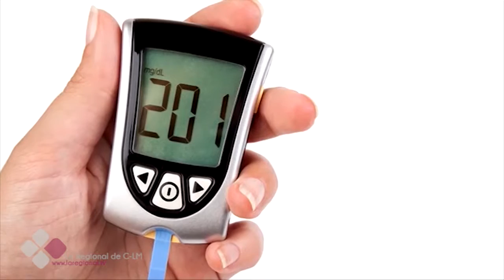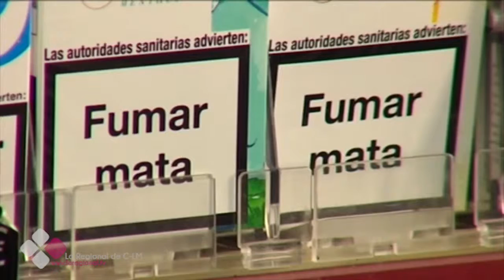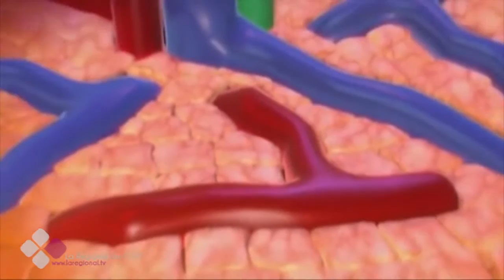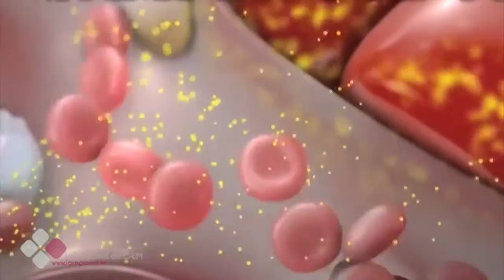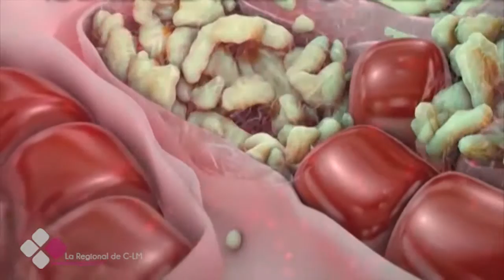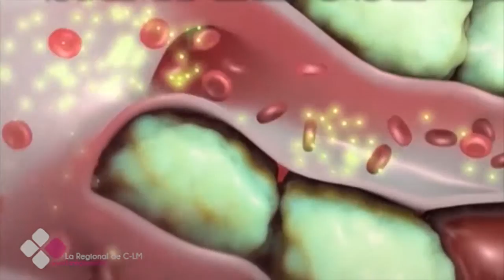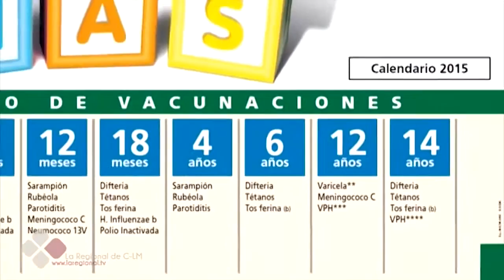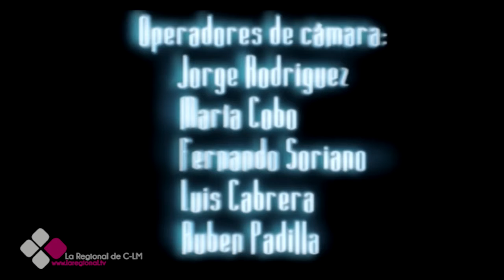LA CONSULTA DEL DOCTOR 2X12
Entrevista Dra. Gemma Muñiz Nicolás. Doctora Adjunto de Medicina Interna.